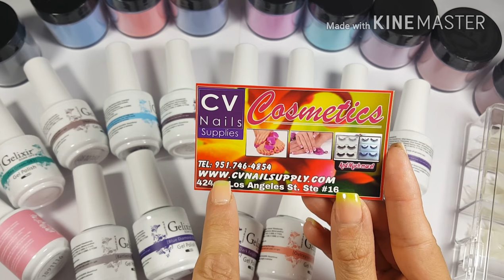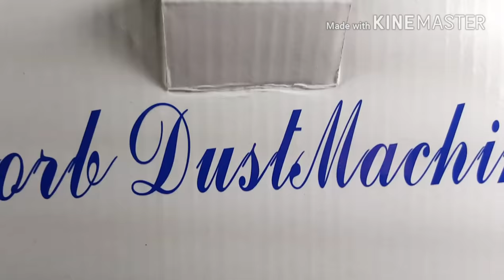Nuevo regalo / Muy Bendecida ❤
GRACIAS POR SU APOYO Y CARIÑO ❤